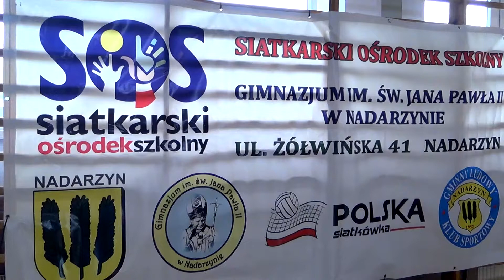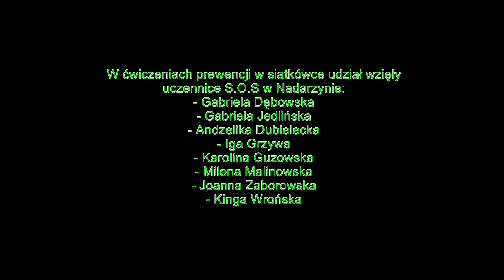Prewencja w siatkówce